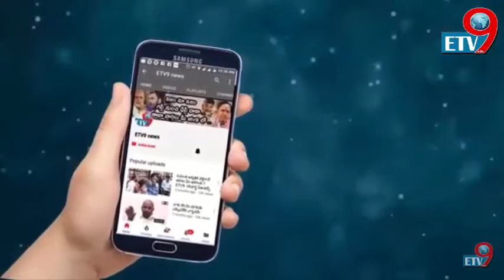కాంగ్రెస్ కు షాక్ టీ ఆర్ ఎస్ కు కేకు/etv9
etv9.in
congress ku shok trs ku cake